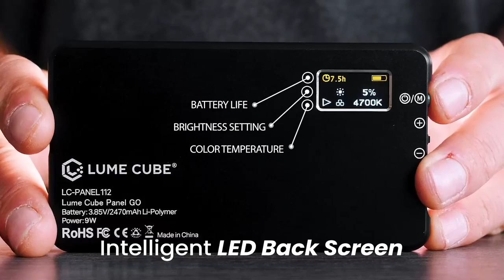Amazon com Lume Cube Broadcast Lighting Kit Live Streaming, Video Conferencing, Remote Working, Z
SOFT & PROFESSIONAL iPHONE SIZED LED LIGHT: The built-in frosted lens and additional white diffuser give you the flexibility to soften your light and enhance your professional glow that’s great for working from home, zoom meetings, virtual classes, or video conferences while the iPhone size light allows for easy portability
ADJUSTABLE BRIGHTNESS & COLOR: Control your lighting from 1% - 100% brightness to get the perfect custom lighting for your setup. Adjust mood altering color temperature from a warm (orange) light to a cool (white) light to complement your skin tones and match your work environment. Diffuser included making the light easy on your eyes
COMPUTER MOUNT INCLUDED: Use the included suction cup computer mount with Laptops, Desktops, or any flat surface for ultimate portability! Get the perfect lighting for video recording at your desk or on the go. A must-have for your work from home accessories or your professional travel
12" TO 30" ADJUSTABLE TRIPOD STAND: Adjust to the height you need! Whether you are working on your laptop or desktop, our fully adjustable stand has you covered. Set up on your desk, floor, or use the suction computer mount.
LONG-LASTING BATTERY LIFE: The built-in extended battery provides hours of illumination. For extended broadcasting, you can plug the zoom light into your computer's USB port and run indefinitely off of external power!